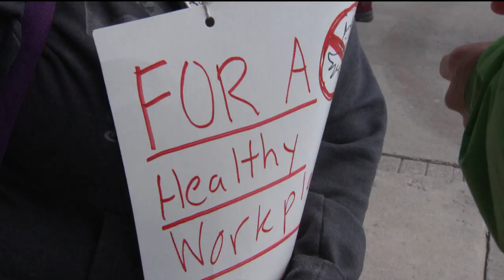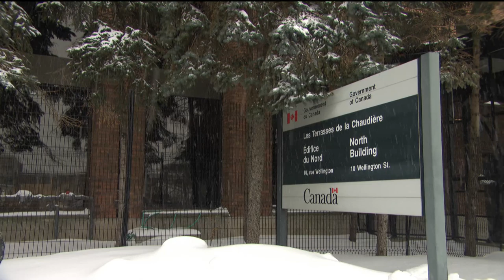Workers complain about bats, air quality at government building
Worker complaints have sparked an investigation into conditions at a federal government building where there have been reports of bats, cockroaches and possibly related health concerns.